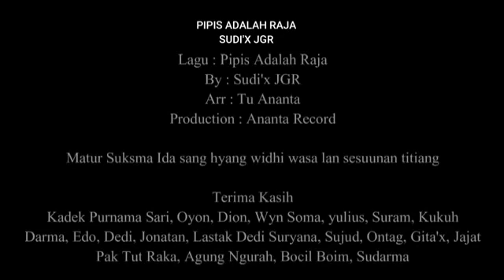Lagu bali.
Anak Flores Bajawa utara